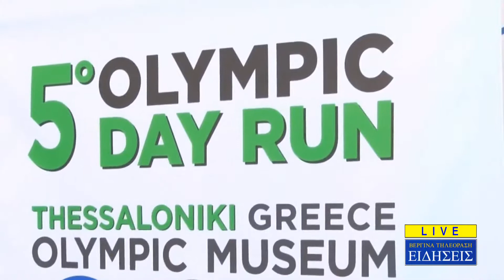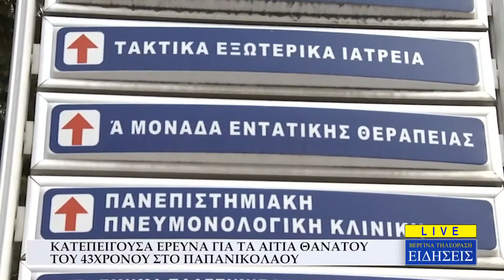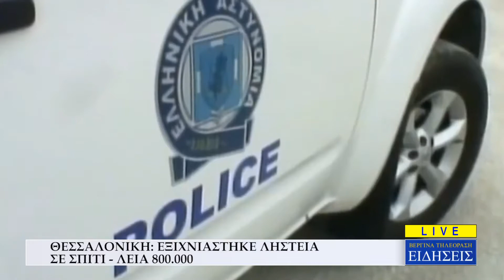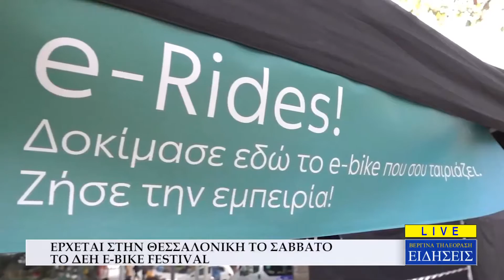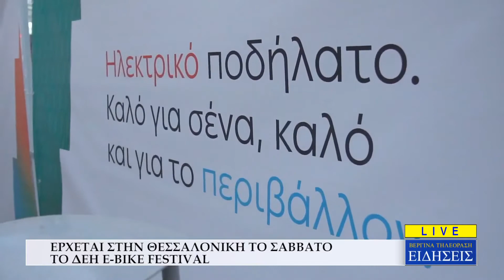ΚΕΝΤΡΙΚΟ ΔΕΛΤΙΟ ΕΙΔΗΣΕΩΝ - ΒΕΡΓΙΝΑ ΤΗΛΕΟΡΑΣΗ (20.05.2022)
Παρουσιάζει η δημοσιογράφος Νίκη Σταματιάδου. Καλεσμένος ο βουλευτής Β' Θεσσαλονίκης Θεόδωρος Καράογλου (ΝΔ) και ο Μιχάλης Γιαννάκος, πρόεδρος ΠΟΕΔΗΝ.